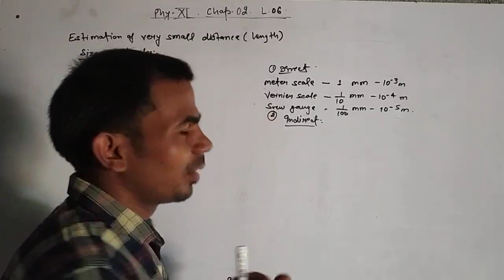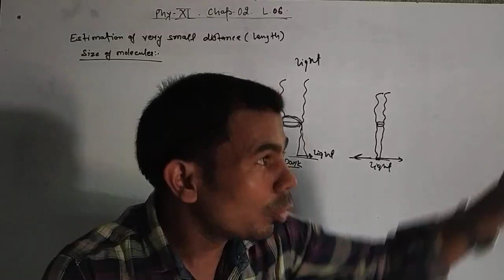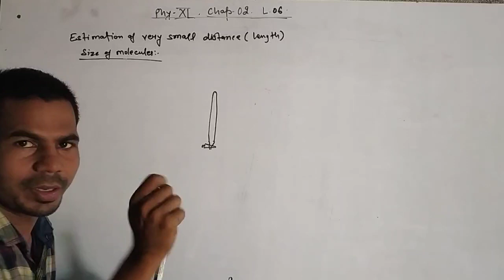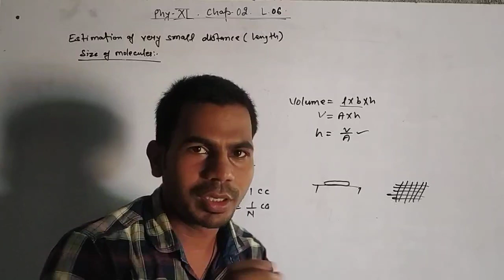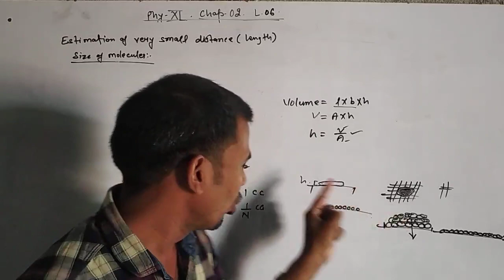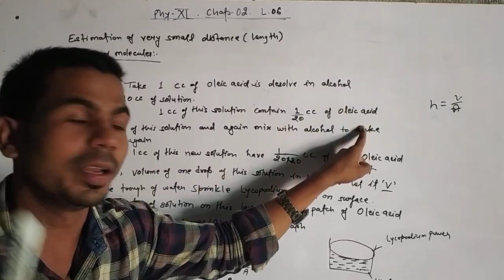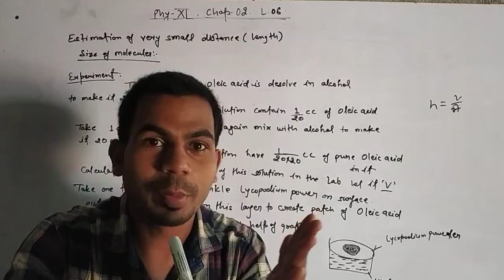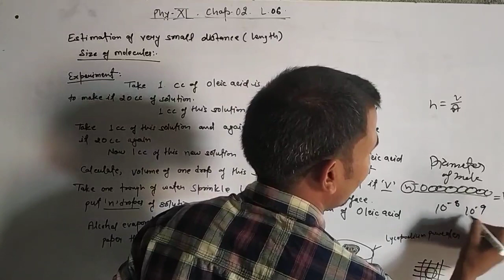Estimation of very small distance(Length)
Concept of physics by balaram sir
Phy-XI,Chap 02,Unit and measurements,Size of molecule,Topic: Size of molecule